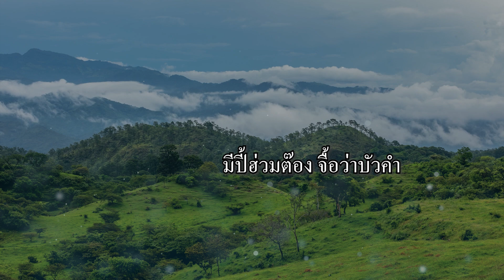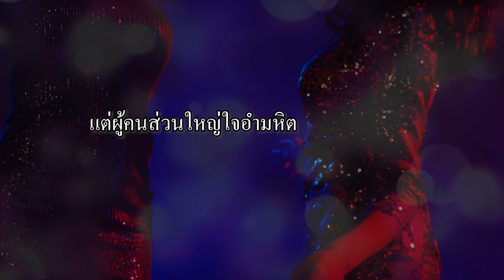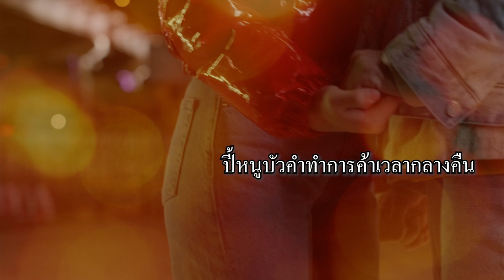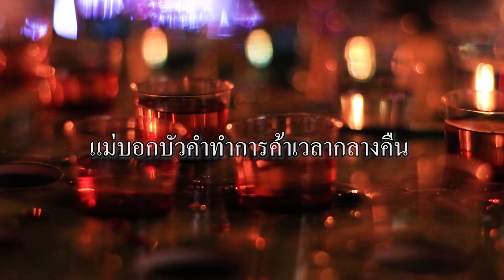คาราโอเกะเพลง สาวบัวตอง - ศิลปิน มะดัน จันทกานต์ ขจรนาม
เพลง สาวบัวตอง
ศิลปิน มะดัน จันทกานต์ ขจรนาม
คำร้อง-ทำนอง โอฬาร น้อยช้อย
เรียบเรียง ทวีธร ศรีบันยรา
ตัดต่อ เจนจัดโปรดักชั่น